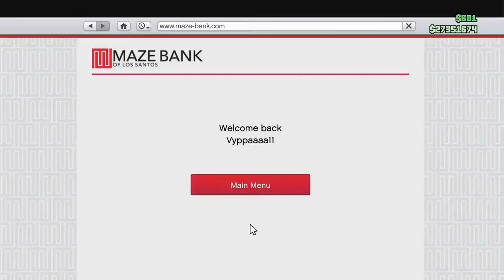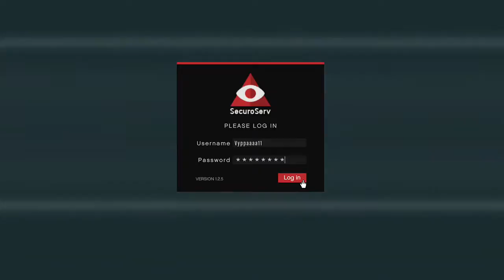Look Ma No Plans 18